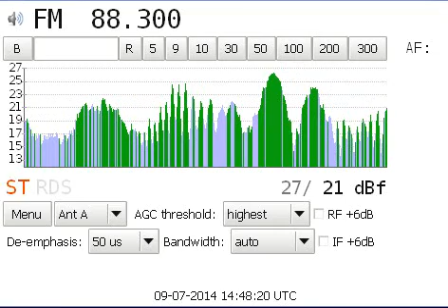al-Rawda al-Hussienya, Karbala, Iraq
I didn't record the start of the reception so this is the tail end of about two minutes in total. 4090KM!